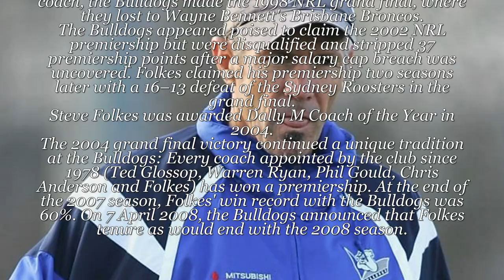Steve Folkes, ex-Canterbury NRL and Jillaroos coach, dies at 59, suspected heart attack